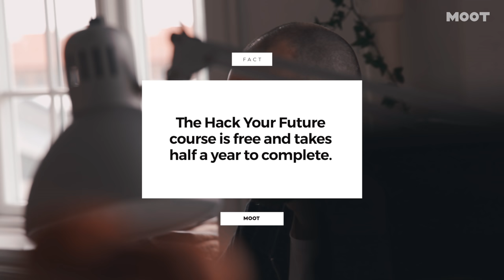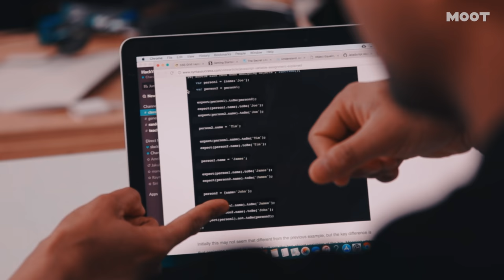Hacking the future of refugees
Føler du, at verden går i den rigtige retning? 🌍

Christopher Klüter gjorde ikke. Han blev træt af at like, dele og "støtte op" om gode budskaber og derfor startede han startede Hack Your Future Copenhagen, der underviser bl.a. flygtninge og asylansøgere i at programmere og kode. Følg med da han for første gang skulle have feedback på sine elevers nye kompetencer fra deres praktik-sted 🤞😬

𝗠𝗢𝗢𝗧 hylder de unge, der tør gå mod strømmen 💪

Følg os ⇩